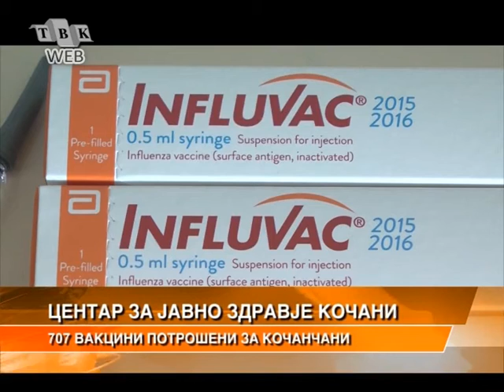VAKCINI PROTIV GRIP VO CENTAROT ZA JAVNO ZDRAVJE VO KOCANI